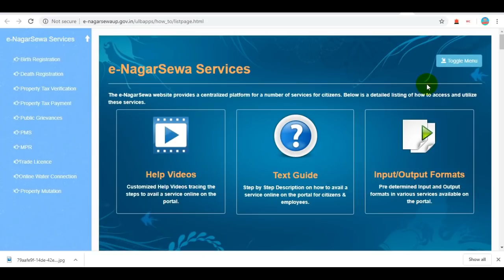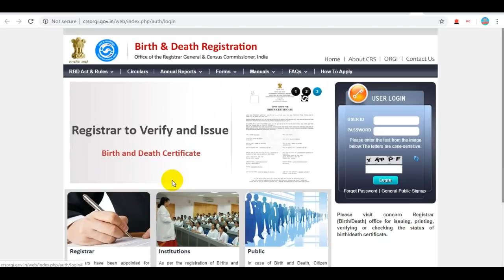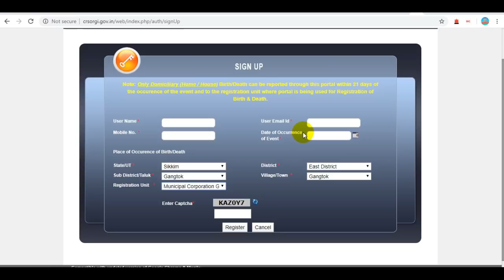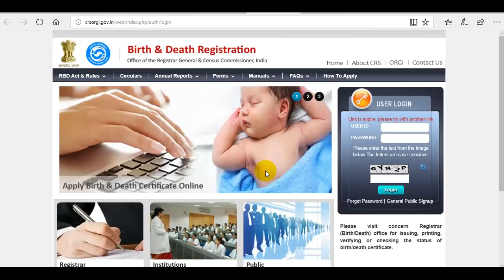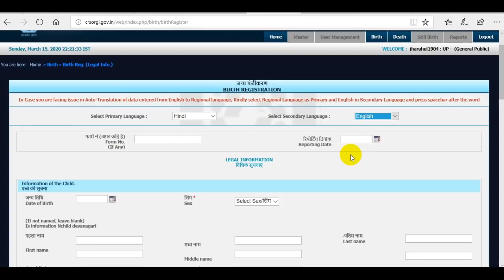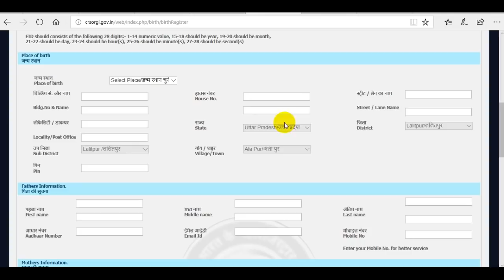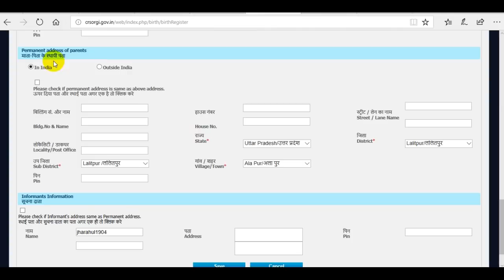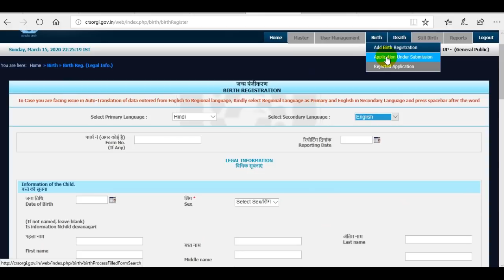Birth certificate online kaise banaye | How to Apply for Birth Certificate By HINDIWORLD